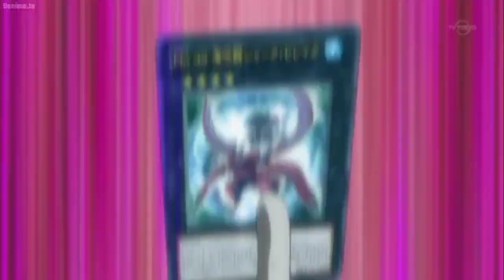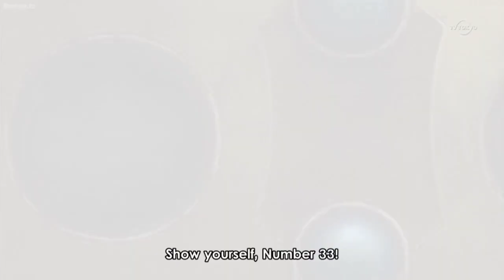Yu-Gi-Oh! Zexal, Trey, all xyz summons